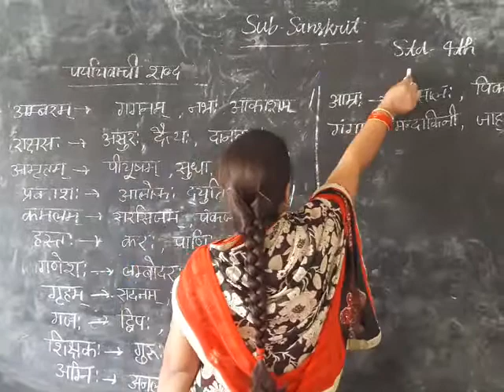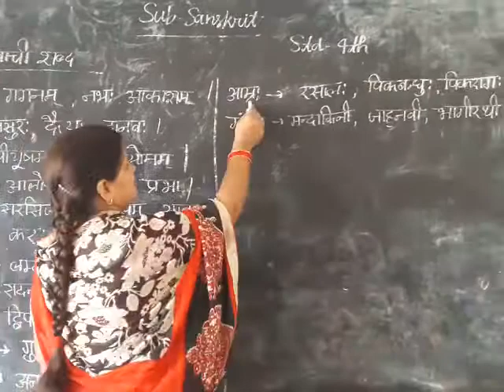29 October 2020